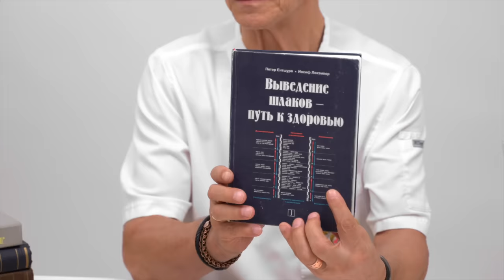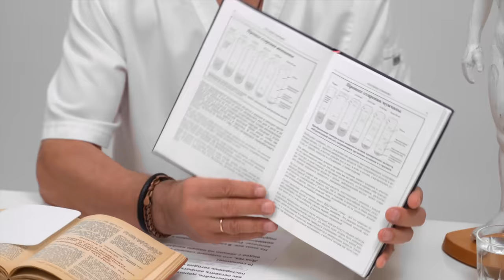ПРАВДА О СОДЕ | Огулов А.Т. ответы на вопросы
Бесплатный вебинар «Секреты долгой и здоровой жизни» от А.Т. Огулова

Ответы на вопросы зрителей о соде.
Пищевая Сода - это поистине уникальное средство, которое можно использовать абсолютно в разных отраслях домашнего хозяйства, кулинарии, косметологии и здоровья. О пищевой соде вы можете услышать достаточно много мифов и правды в том числе. Давайте разбираться вместе!

Огулов Александр Тимофеевич
Президент Профессиональной ассоциации специалистов висцеральных практик. Доктор народной медицины, профессор, действительный член международной Европейской Академии Естественных наук (Ганновер. Германия), член президиума народных целителей России. Основоположник и исследователь направления - висцеральнаяпрактика - массаж живота - массаж внутренних органов через переднюю стенку живота. Профессиональное начало деятельности в области висцеральной практики с 1985 года.

Научим всех, кто заботиться о себе, о здоровье своих родных и близких
Лекции, мастер-классы, семинары, обучение висцеральной практике и другим оздоровительным методикам у ведущих специалистов.